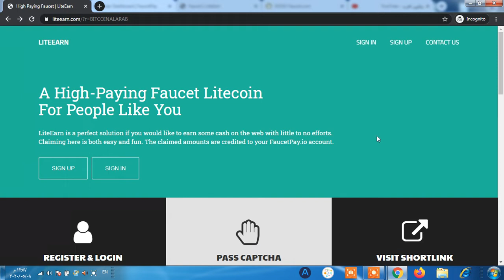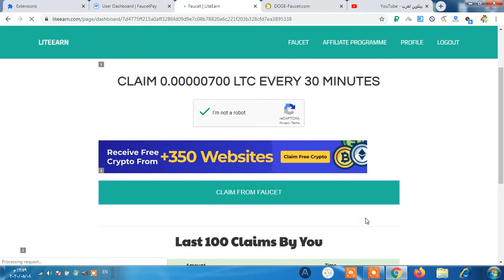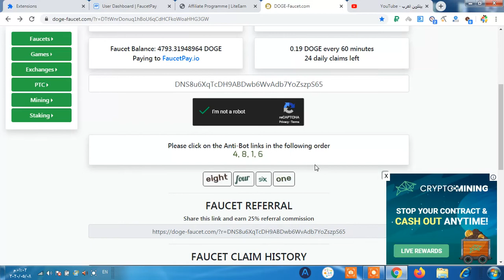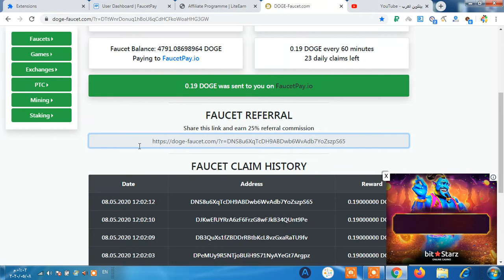ربح عملة لايتكوين و عملة الدوج كوين من موقعين للربح مجانا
يمكنك ربح عملة لايتكوين و ربح عملة الدوج كوين من موقعين للربح مجانا وبدون الحاجة الى أي خبرة أو أي تجربة في مجال ربح العملات الرقمية، فهم موجهين بشكل أساسي للمبتدئين في مجال الربح من الانترنت.

 بداية الربح من الانترنت لايقتصر على الربح من امازون أو الربح من اليوتيوب أو الربح من الفيس بوك وغيرها من المجالات الشهيرة، وهنا سنتتكلم عن ربح العملات الرقمية وبالتحديد موقعين لربح العملات الرقمية الاول موقع ربح عملة لايتكوين أو يمكننا القول ربح عملة لايت كوين، والثاني موقع ربح عملة دوجكوين أو يمكن القول ربح عملة دوج كوين لافرق في ذلك.

موقع ربح عملة لايتكوين مجانا هو موقع سهل يحتاج الى تسجيل، وبعدها تطالب بمكافأة كل 30 دقيقة وستصلك الى محفظفتك الفوسيت باي فورا.

موقع ربح عملة دوجكوين مجانا لايحتاج الى تسجيل، وستصلك المكافأة الى محفظتك الفوسيت باي فورا وكل 60 دقيقة.

وبالتالي ستتمكن من ربح  عملة دوج كوين أو البعض يسميها ربح عملة دوجكوين مجانا بدون أي استثمار، وكذلك الحال مع ربح عملة لايت كوين والبعض يسميها ربح عملة لايتكوين مجانا وبدون أي استثمار أيضا.

فهم موقعين لربح العملات الرقمية ومن الطرق الناجحة في مجال ربح العملات الرقمية مجانا 2020، وبالتالي كل ماسبق يتناسب مع العنوان التالي ربح عملة لايتكوين و عملة الدوج كوين من موقعين للربح مجانا.
أي أخي أنك حتى لوكنت مبتدئا ستربح مجانا من هذين الموقعين وبسحب فوري وبدون أي استثمار.